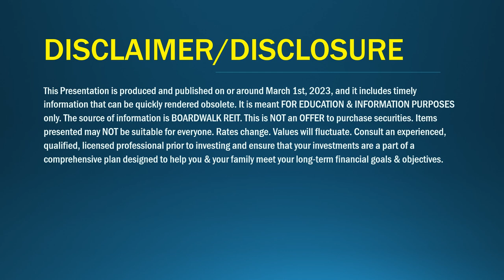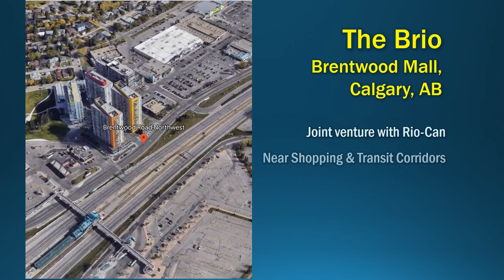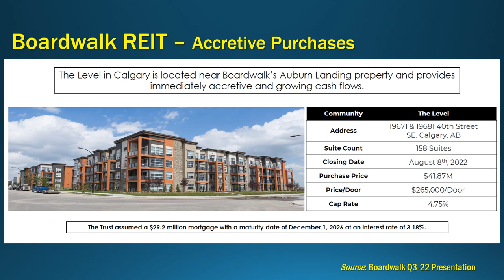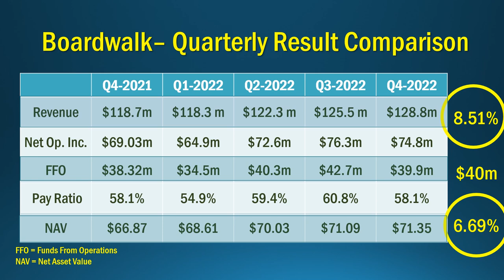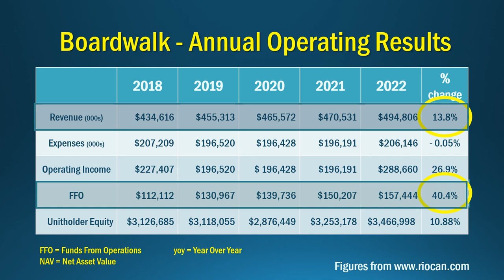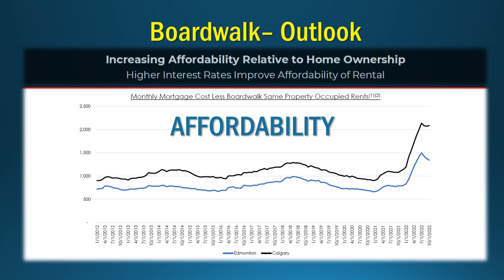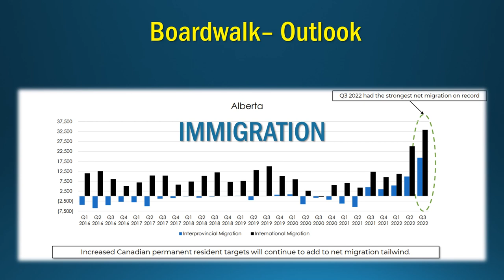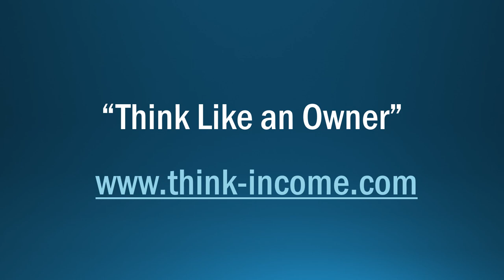Boardwalk Due Diligence Brief - Mar 2023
This video presentation reviews Boardwalk real estate investment trust (REIT). We explore the types of properties boardwalk owns, develops, acquires and manages. We review their most recent operating results from a business perspective. And, we attempt to discern whether Boardwalk REIT provides an opportunity for Canadian long term investors.

Presentation Content:

0:00     Introduction/Disclaimer/Overview
1:02     Agenda
1:17     Boardwalk Intro & Background
1:31     National Footprint
1:50     Type of Assets Owned/Managed
2:10     The Brio - Calgary, AB. Property(ies)
2:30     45 Railroad - Brampton, ON. Development
3:03     Acquisitions - The Level - Calgary, AB.
3:30     Boardwalk - Management /Officers
3:50     Boardwalk - Brief History
4:24     Boardwalk Quarterly Operating Results
4:50     Boardwalk Annual Operating Results
5:11     Boardwalk from a Business Perspective - Balance Sheet
5:38     Boardwalk from a Business Perspective - Income Statement
6:00     Boardwalk's Unit Price - YTD/180 Days
6:22     NCIB - Unit Re-purchase Program
6:42     Value Offering - Desirable Communities
6:50     Affordability
6:56     Immigration - Inter-provincial/International
7:10     Alberta's Economy & Resource Boom
7:30    Summary/Review
8:00    Conclusion & Further Information

FURTHER READING ABOUT BOARDWALK & CANADIAN RESIDENTIAL REITs

1. "Calgary housing inventory sinks to 2006 levels, sales almost halved: Alberta board,"
by the Canadian Press/The Toronto Star. March 1, 2023.

2. How Canada's Immigration Goal will drive growth of residential REITs,"
by Adam Mayers, The Globe and Mail. March 1, 2023.

3. "'The Damage is REAL' - Foreign Homebuyer Ban Causing Upheaval in Real Estate Industry," by Victoria Wells, The Financial Post, March 1, 2023.